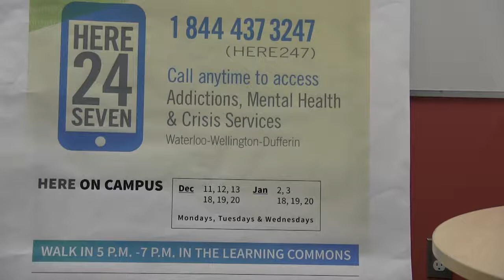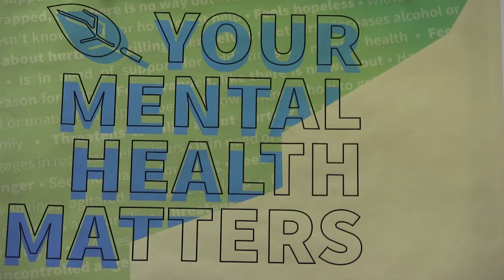Enhanced Mental Health Services at Conestoga College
Conestoga students will be able to get help with their mental health concerns and studying at the Learning Commons during weeknights. There will be staff from Here 24/7 for drop-in help to all students who struggle at the end of semester with increased stress levels, anxiety, or any other problem. Also, students will be able to access tutoring and counselling at after hours.